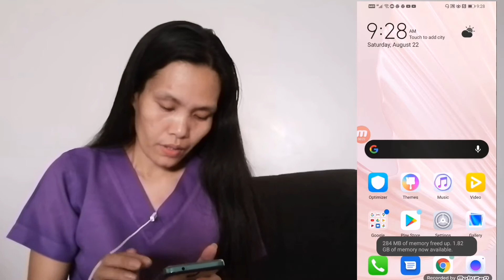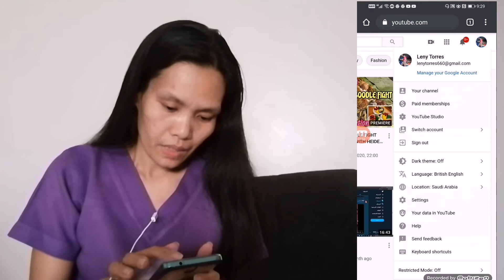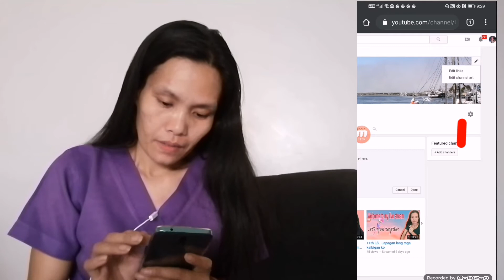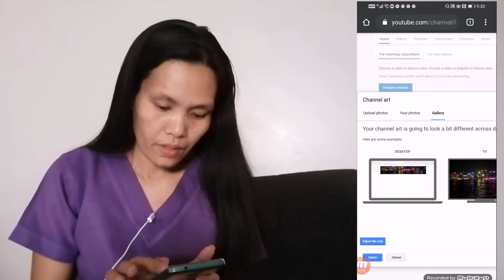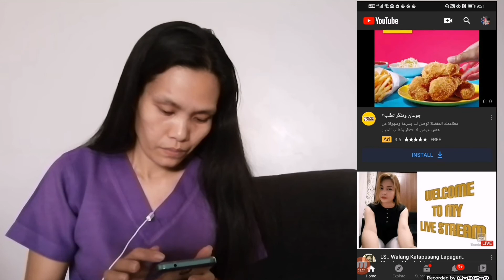How to make a YouTube Banner(Youtube Channel Art )using mobile phone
Hello po guys this vedio ituturo ko sa inyo Kung paanu maglagay ng youtube banner, using mobile.

how to make a youtube banner the right size
i need someone to make me a youtube banner
how to make a youtube banner fit
how to make a 2560x1440 youtube banner
how to make a youtube banner 2020
how to make a youtube banner 2048x1152
how to make a youtube banner without photoshop (pixlr tutorial) make a youtube banner for free 2019
how to create a youtube banner 2019
how to make a youtube banner in photoshop 2020
how to make a youtube banner on phone 2019
how to make a youtube banner on iphone 2020
how to make a youtube banner for your channel
how to create a youtube banner for free
how to make a youtube channel banner for free
how to make a youtube banner for youtube
how to make a banner for youtube channel
how to make a banner for youtube on iphone
how to make a banner for youtube on phone